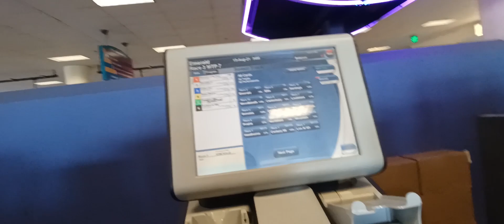Me fui apostar al Hipodromo # carreras de caballos.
Paisano me fui al hipodromo por primera ves , no me fue bien apostando pero nos divertimos mucho ya que nunca habia ido a unas carreras de caballos.